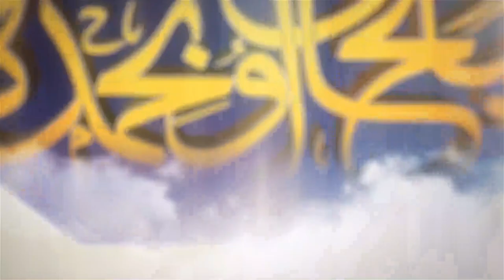25- қисм. Ал-фиқҳул Акбар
• Мулла Алий Қорий роҳимаҳуллоҳнинг шарҳи

Шиоримиз:
1.Аҳли сунна ва жамоа мазҳаби асосида пок ақийда ва мусаффо Исломга интилиш.
2.Қуръон ва суннатни ўрганиб амал қилиш.
3.Исломий маърифат таратиш.
4.Cалафи солиҳ–улуғ мужтаҳидларга эргашиш.
5.Кенгбағирлик ва биродарлик руҳини тарқатиш